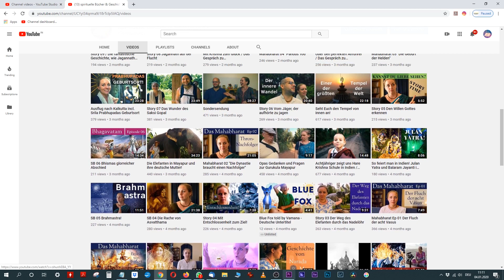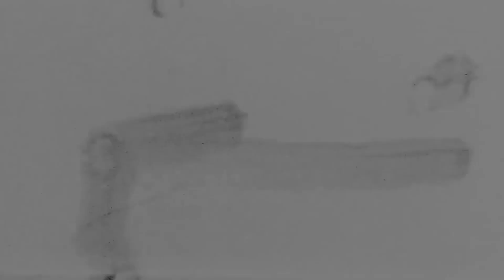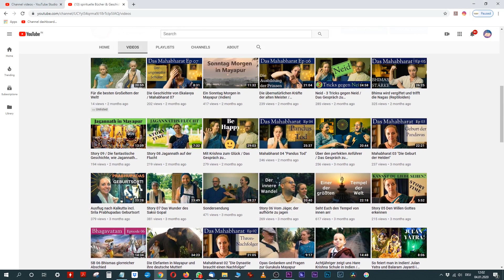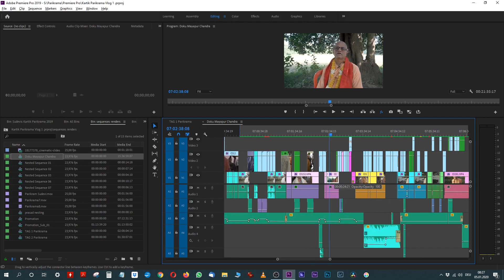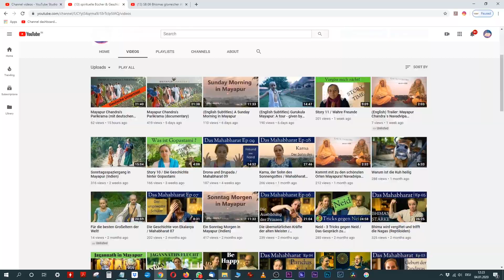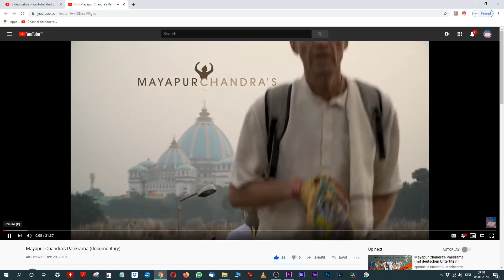mit bisher unveröffentlichten Szenen, Rückblick 2019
Wir unterhalten uns über unser Dasein auf YouTube im Jahre 2019 und ihr hört und seht die ein oder andere Hintergrundgeschichten zu unseren Videos aus 2019.

Wenn Du Fragen hast, oder eine spezielle Geschichte hören möchtest, schreibe es bitte in den Kommentaren!
Auf unserem Kanal findest Du Hörbücher und Geschichten aus den Puranas, anderen vedischen Texten und Geschichten mit spirituellem Inhalt.

Gerne kannst du unsere Arbeit mit einer Spende unterstützen:

Susanne Panstingl
comdirect Bank
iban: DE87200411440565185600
BIC: COBADEHD044

Vielen Dank!